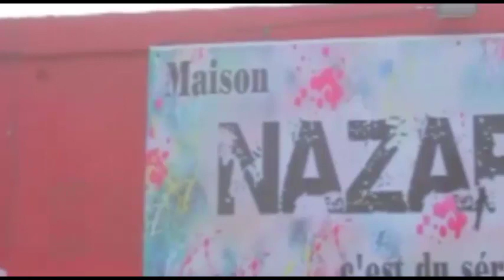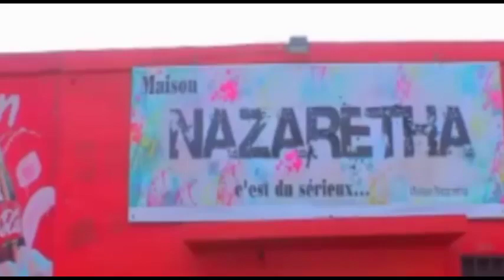TEMOIGNAGE EMOUVENT 7 ANS DE MARIAGE SANS ENFANT DIEU RESTE DIEU NO COMMENT